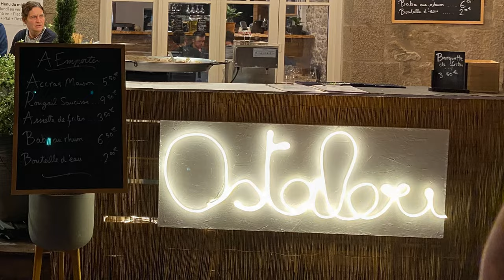Saint Malo at Night, France | Allthegoodies.com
When the sun sets and the blue hour passes, Saint-Malo comes to life. The area inside the Porte Saint-Vincent is packed with bars, cafes and restaurants. In this video we explore the restaurant area.